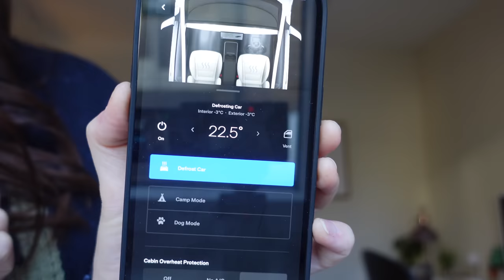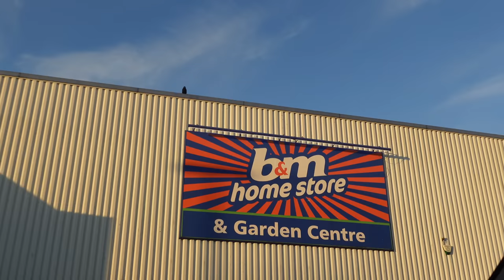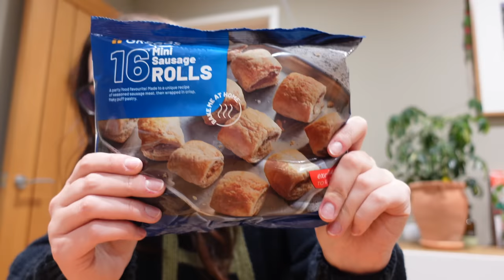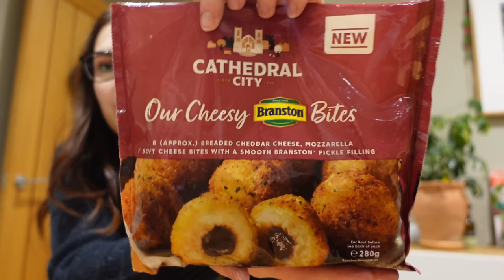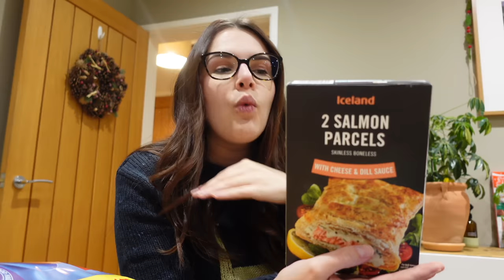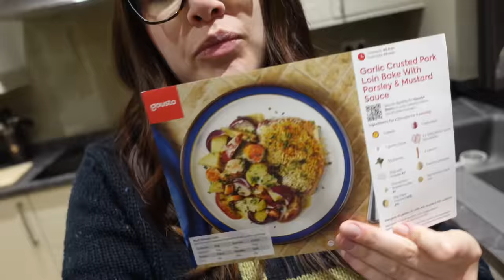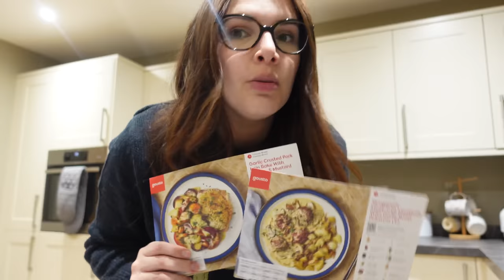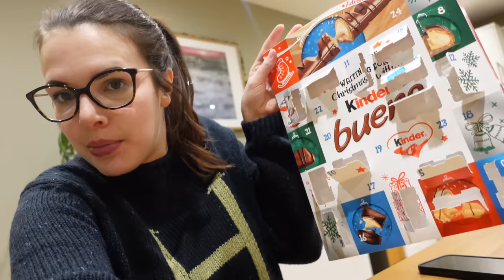Shop With Me: B&M, Denby Pottery Village & Iceland! 🛒 • VLOG & HAUL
✄ Edited by: Cherry Wallis

⁂ Chapters:
00:00 - Morning Moment
00:32 - The Plan
02:17 - Defrosting Car
02:55 - Driving
04:26 - Denby Pottery Village
05:49 - B&M
07:28 - Back Home
07:44 - Iceland Haul
10:18 - Denby Pottery Village Haul
14:52 - B&M Haul
18:27 - PR Unboxing
19:56 - Gousto
21:40 - Cooking Time!
22:07 - The Result
22:40 - Taste Test
23:04 - Goodnight!